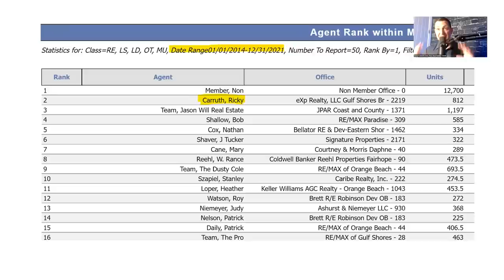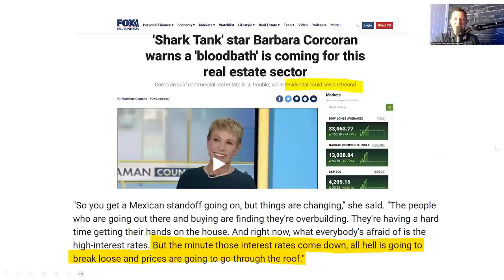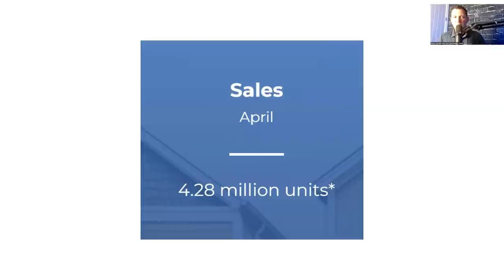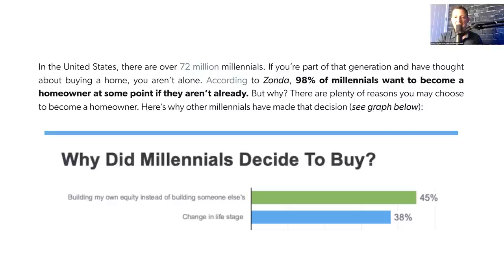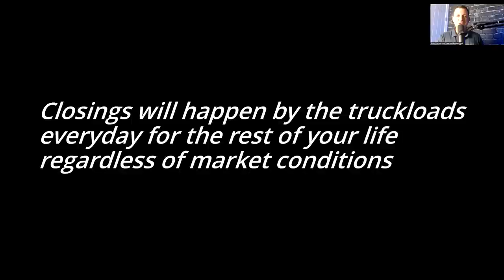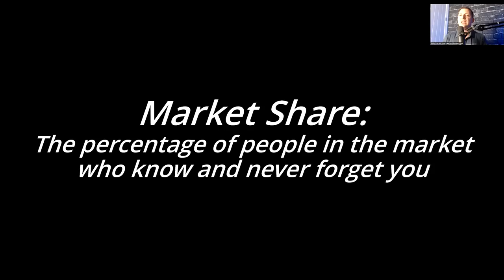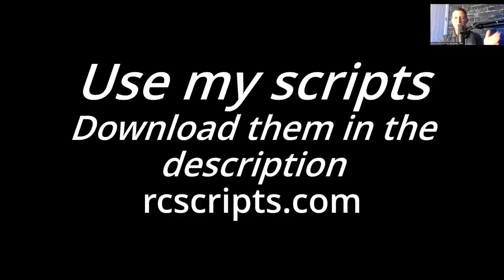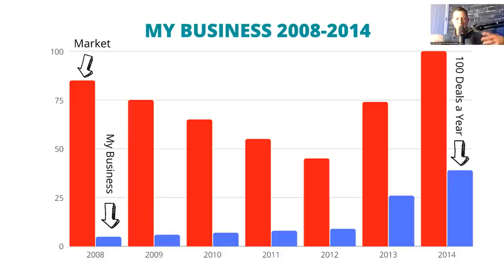Easily Make Your First Million Dollars as a Real Estate Agent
Let me know what I can do to help you make your first million as a real estate agent